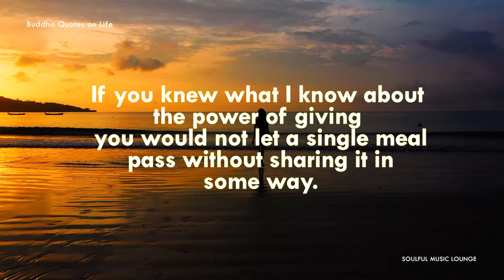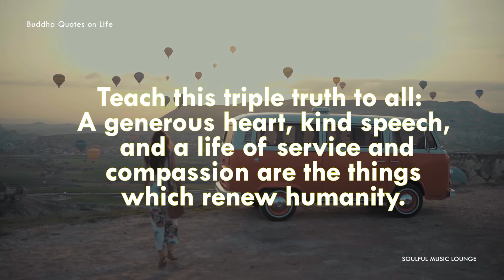LIFE | Buddha Quotes on Life, How to end your Pain, Anxiety and Suffering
About Us:
Soulful Music is a good source for soothing ambient music to help you relax and concentrate while preventing any mental noise from interfering with your creativity.
Offering you relaxing tracks to help you study, sleep or perform Yoga.

Share the video with your family and friend circle to rejuvenate their soul too.

Support and Help us create more content by
Sharing
Liking, and